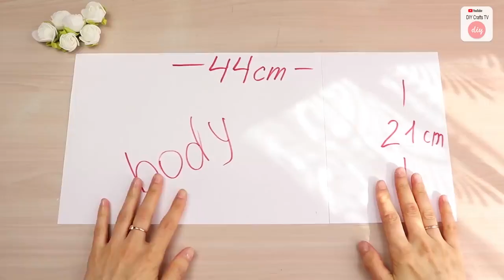DIY ADORE PURSE & HANDBAG Travel Storage Bag Tutorial Zip